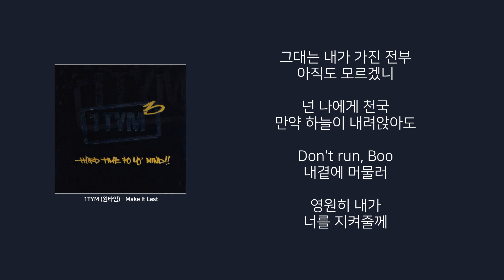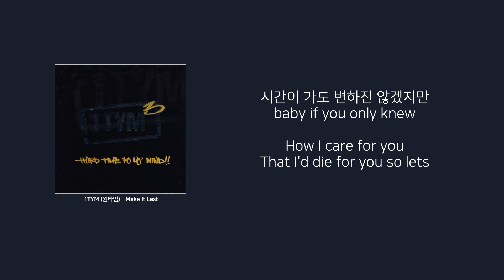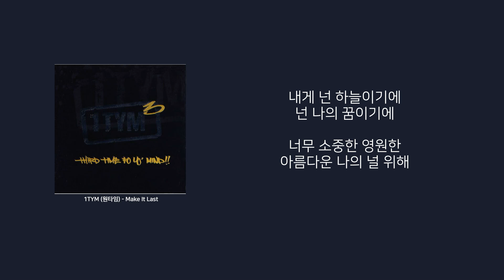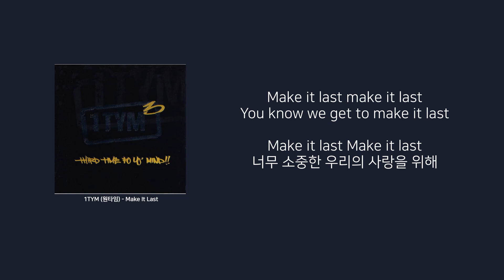1TYM (원타임) - Make It Last [Lyrics/가사버전]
1TYM (원타임) - Make It Last

제작문의도 이쪽으로 상담해주시면 감사하겠습니다 ^^